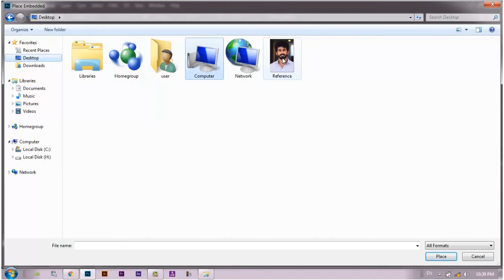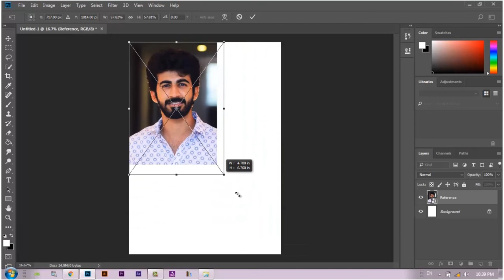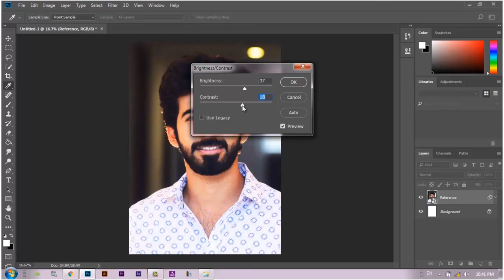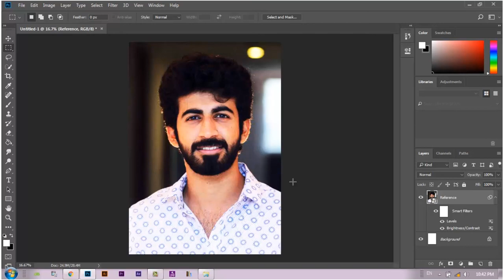Photoshop Digital Painting Tutorial Part 1: Setting up Reference Image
ഡിജിറ്റൽ പെയിന്റിംഗിന്റെ ആദ്യ പടി റഫറൻസ് ഇമേജ് സെലക്ട്‌ ചെയ്ത് അത് നമ്മുടെ വരയ്ക്കു യോജിക്കും വിധം മാറ്റുക എന്നതാണ്. ട്യൂട്ടോറിയൽ സീരിസിലെ ആദ്യ വീഡിയോയിൽ നമുക്ക് ഇതിനെക്കുറിച്ചു പഠിയ്ക്കാം.

Photoshop Basics ട്യൂട്ടോറിയലിനായി ഈ ലിങ്കിൽ കയറുക

Photo credits : Roshan Mathew Facebook Page

Background: